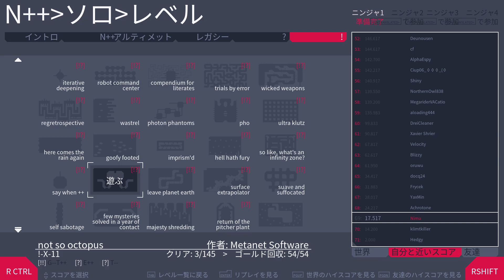N++ - not so octopus (!-X-11) [G--T++]